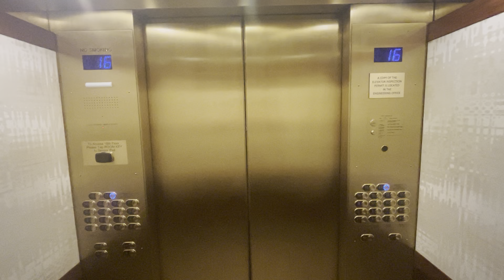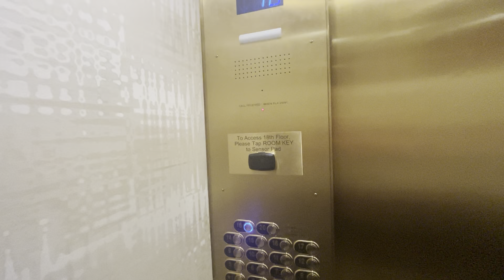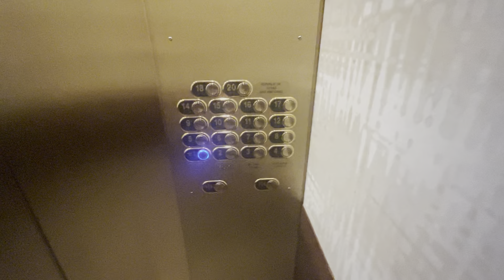Modded Westinghouse Traction Elevators @ OMNI Hotel, Corpus Christi TX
(Recorded 07/30/2023). These were originally Westinghouse but were modded as you can see. These are very nice elevators, probably the nicest ones I saw in Corpus Christi. The parking garage elevator is still original which I will upload a video of tomorrow.